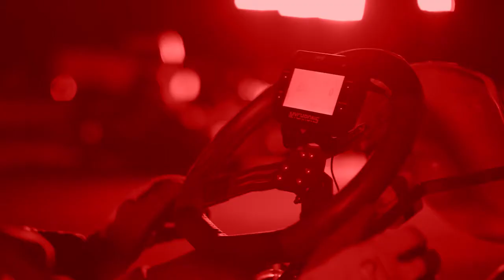Copa Speed Park - 1ª Etapa - Júnior Menor - Corrida 2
1ª Etapa da Copa Speed Park, preparação para o Campeonato Brasileiro de Kart que aconteceu dia 29/08/2020. Confiram na íntegra a corrida 2 da categoria Júnior Menor Um oferecimento de Pro Honda, Pirelli e Sabesp.